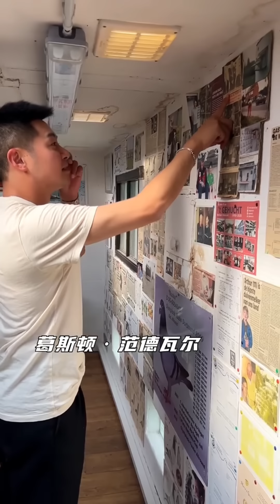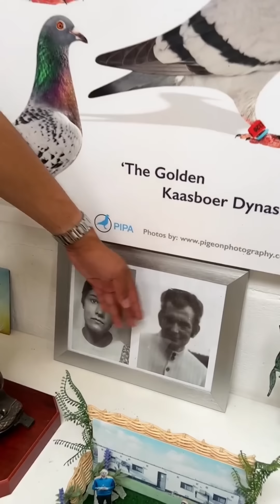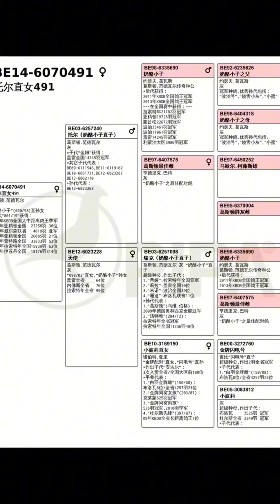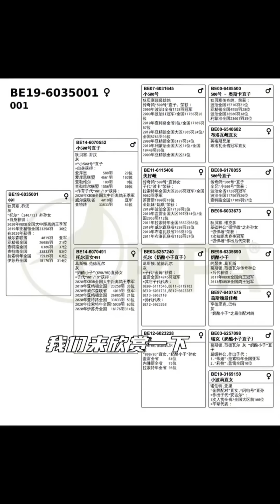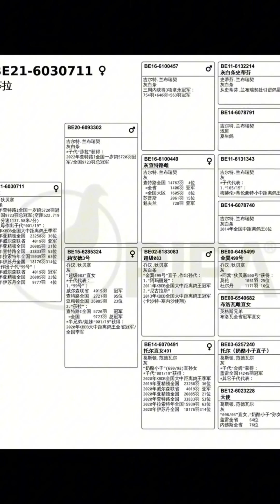【葛斯顿·范德瓦尔/乔汉·狄贝塞专访/陈凌霄】 贈送一對鴿蛋成就了冠軍鴿友#chinasaige